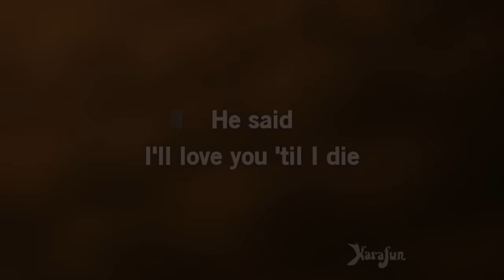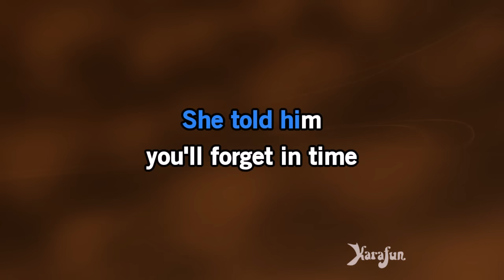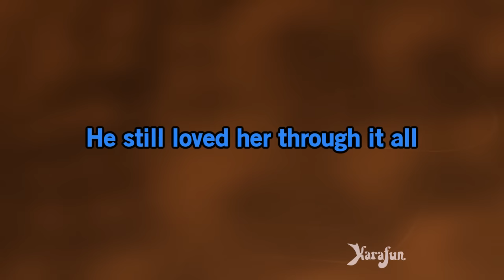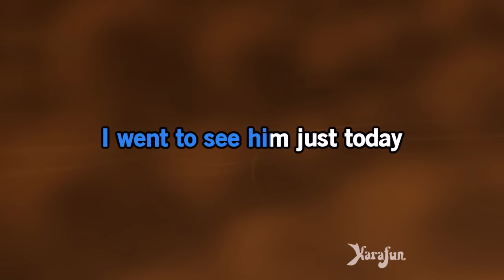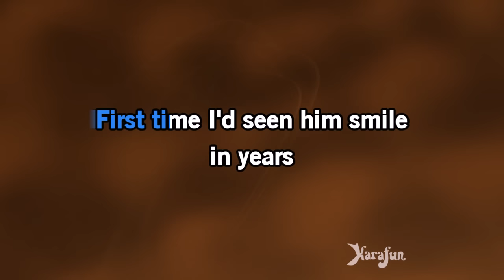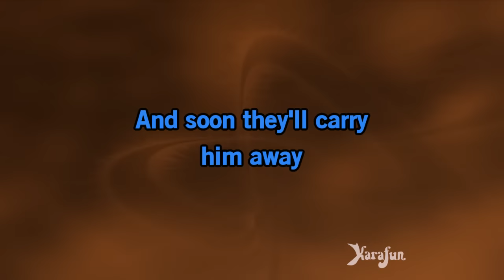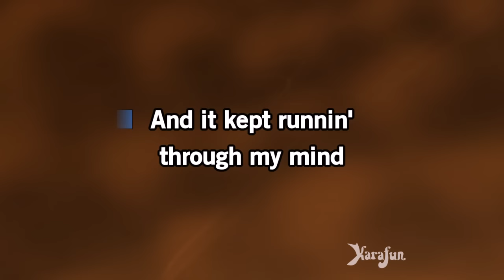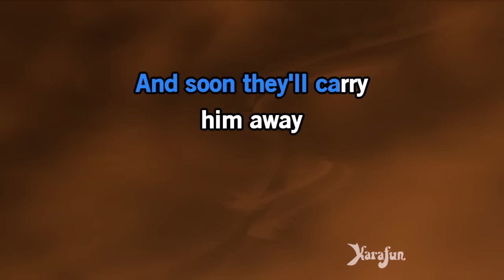He Stopped Loving Her Today - George Jones | Karaoke Version | KaraFun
ℹ️ This version contains a low volume vocal guide to help you learn the song. The karaoke version without the vocal guide is available This recording is a cover of He Stopped Loving Her Today as made famous by George Jones. This version is not the original version, and is not performed by George Jones. This instrumental/playback version contains a vocal guide, the lyrics and backing vocals.